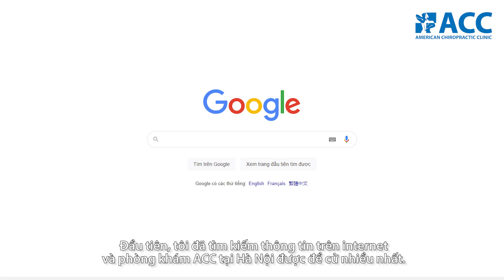PHỤC HỒI CHẤN THƯƠNG CHO CẦU THỦ NGƯỜI ĐỨC BẰNG PHƯƠNG PHÁP CHIROPRACTIC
Chấn thương thể thao là vấn đề rất thường xảy ra trong trong quá trình luyện tập và thi đấu do vận động viên thực hiện sai kĩ thuật hoặc vận động quá sức. May mắn thay, nhờ áp dụng phương pháp điều trị bảo tồn Trị liệu thần kinh cột sống Chiropractic không dùng thuốc hoặc phẫu thuật, hầu hết các chấn thương thường gặp trong thể thao đều có thể phục hồi. Vì thế, việc kiểm tra, điều trị từ sớm rất quan trọng trong việc phòng ngừa các biến chứng do chấn thương gây ra.

Vừa qua, phòng khám ACC chi nhánh Hà Nội đã tiếp nhận điều trị thành công trường hợp bệnh nhân Gramoz Kurtaj, chiến binh Kosovo đang thi đấu vị trí tiền vệ cho câu lạc bộ bóng đá Thanh Hóa. Bệnh nhân gặp chấn thương khớp háng và kiểm tra cơ xương khớp toàn diện để ngăn ngừa chấn thương trong thể thao. Bác sĩ Aubrey C. Gail là bác sĩ điều trị trực tiếp cho bệnh nhân bằng phương pháp Trị liệu thần kinh cột sống kết hợp vật lý trị liệu với những thiết bị hiện đại như tia Laser cường độ cao thế hệ IV, trị liệu điện xung giúp giảm tình trạng sưng viêm giúp đẩy nhanh tiến trình điều trị, phục hồi lấy lại chức năng vận động tối ưu nhất.

Khoảng 2 tuần điều trị, bệnh nhân đã hồi phục hoàn toàn và quay lại tập luyện và thi đấu chuyên nghiệp. Bệnh nhân cảm thấy hài lòng về đội ngũ bác sĩ và chuyên viên y tế phòng khám ACC và phương pháp điều trị bảo tồn an toàn cho các vận động viên thể thao.

ACC -  Phòng Khám Chuyên Khoa Trị Liệu Thần Kinh Cột Sống Hoa Kỳ
Danh sách hệ thống phòng khám ACC:
1. TP. HCM: 99 Nguyễn Du, Quận 1
2. TP. HCM: Tản Đà Court, Lầu 1, 86 Tản Đà, Phường 11, Quận 5
3. Hà Nội: 44 Nguyễn Du, Quận Hai Bà Trưng
4. Đà Nẵng: 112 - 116 Đường 2 tháng 9, Quận Hải Châu